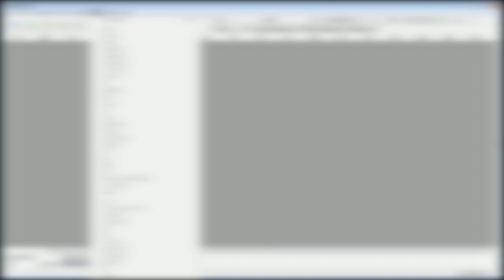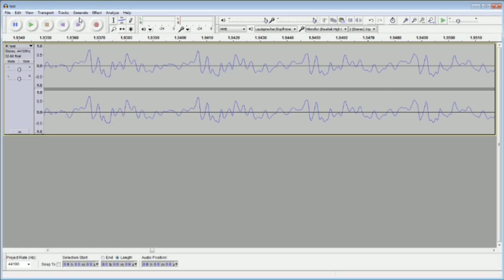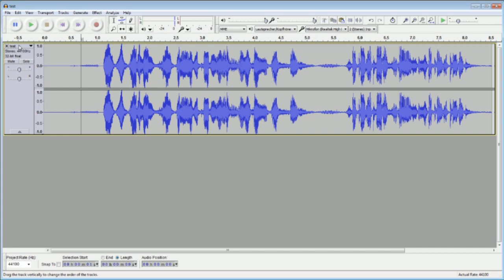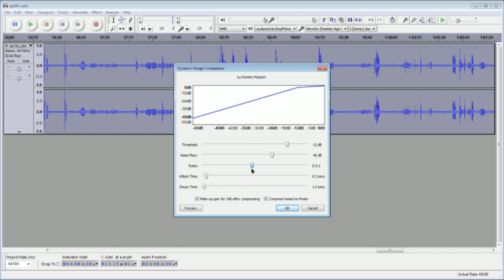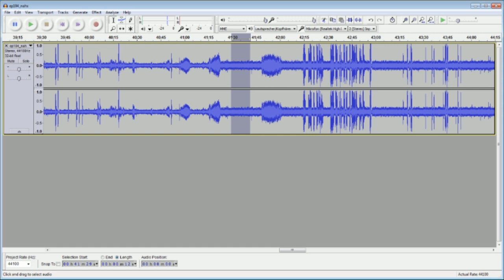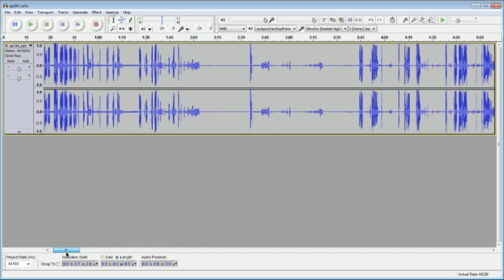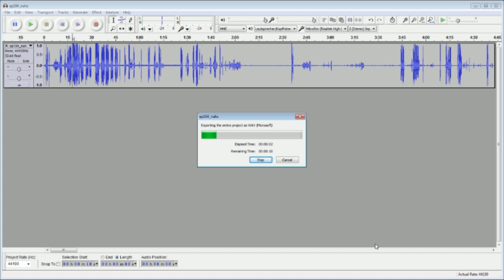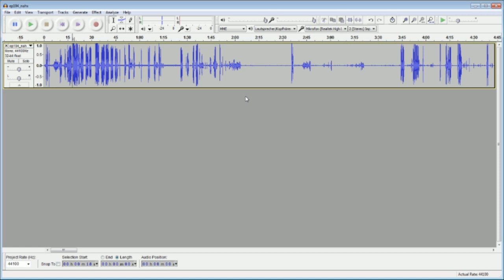How Do I Podcast - Ep. 05 - Cleaning Up Audio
Krystian talking about how to clean up audio after it has been recorded. How to increase the overall volume and get rid of background noise.